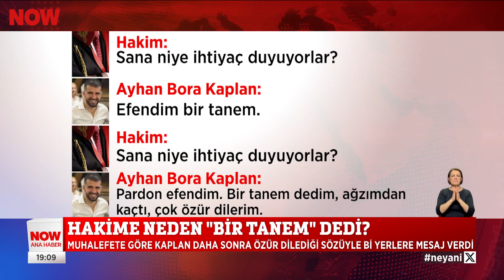Müfettiş soruşturmada ihmal var dedi... 22 Mayıs 2024 Selçuk Tepeli ile NOW Ana Haber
Müfettiş polisleri suçladı... 22 Mayıs 2024 Selçuk Tepeli ile NOW Ana Haber bülten ve öne çıkan haberler yayında izle!